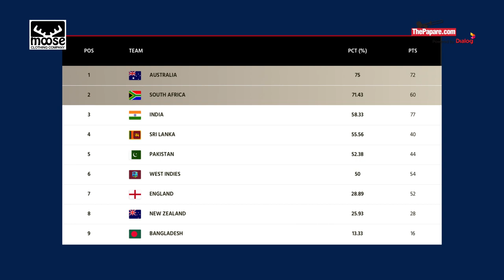Will Sri Lanka’s spinners be up to the task in Galle? | SLvAUS – 1st Test Preview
The 1st Test of Australia’s Tour of Sri Lanka will commence on the 29th of June at the Galle International Cricket Stadium.